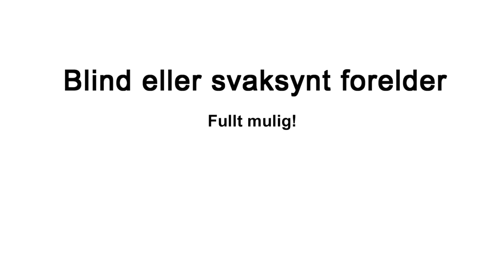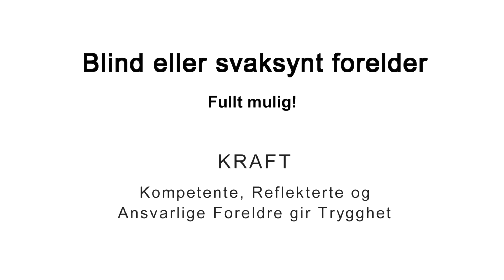Blind eller svaksynt forelder - fullt mulig! Småbarnstell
Å leve med nedsatt syn oppleves svært ulikt fra person til person. Synshemmede  foreldre kan derfor ha veldige forskjellige behov og utfordringer. Denne filmen er ikke en fasit, men i seks små historier får man eksempler på hvordan man kan løse ulike utfordringer knyttet til det å være forelder med synshemming.